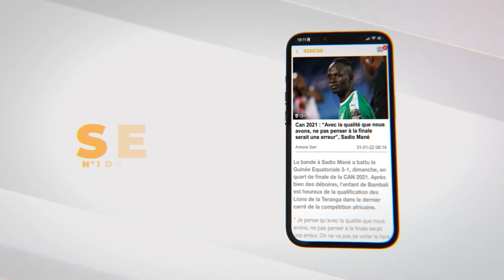Anniversaire de Pape Diouf :Le gateau royal de Bébé Bass á son mari